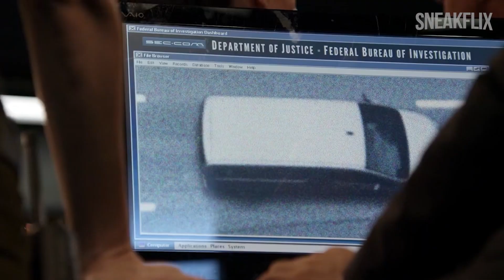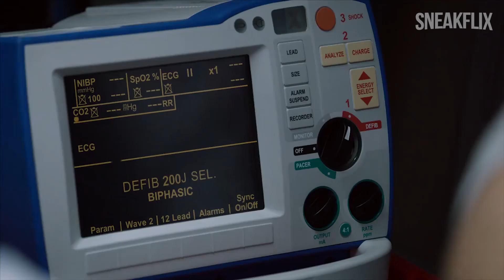10 MOMEN TERBAIK DI SERIES THE BLACKLIST | SNEAKMOMENT The Blacklist #1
SNEAKMOMENT akan menjadi segmen terbaru dari channel Sneakflix yang berisi kumpulan moment2 menarik di series The Blacklist yang kami ambil dari season 1 - 9.